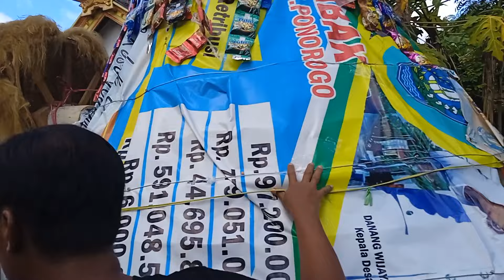kirab budaya desa crabak slahung ponorogo 8 agustus 2022 || bagi bagi hasil bumi || kena kopy righ